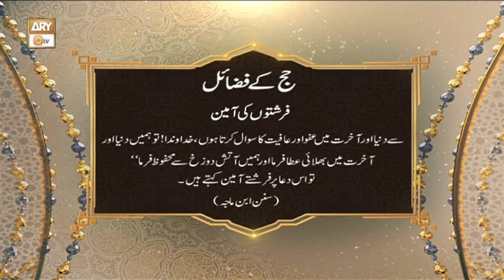Fazail e Haj | فضائل حج | Farishton Ki Ameen | Hajj 2024 | ARY Qtv